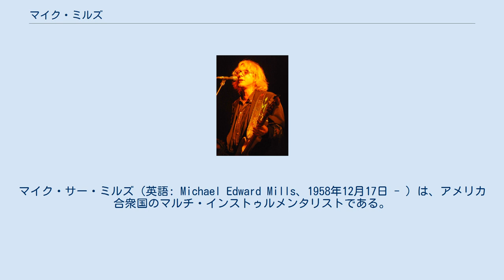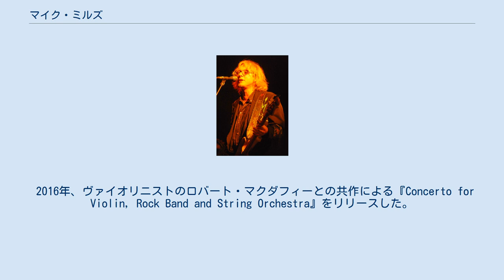マイク・ミルズ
マイク・サー・ミルズ（英語: Michael Edward Mills、1958年12月17日 - ）は、アメリカ合衆国のマルチ・インストゥルメンタリストである。
R.E.M.のベーシストとして知られている。
 1958年12月17日、カリフォルニア州オレンジ郡に生まれる。
父親はテノール歌手である。
ジョージア州メイコンで育った。
中学生の頃、ドラマーのビル・ベリーと出会う。
2人は親友となり、地元のバンドで共演した。
ジョージア大学へ進学したミルズとベリーは、歌手のマイケル・スタイプとギタリストのピーター・バックと出会い、ロック・バンドのR.E.M.を結成した。
1981年、R.E.M.のデビュー・シングル「Radio Free Europe」がリリースされた。
 約31年間の活動を経て、2011年にR.E.M.は解散した。
その後、ミルズはベースボール・プロジェクトなどで精力的に音楽活動を続けている。
 2016年、ヴァイオリニストのロバート・マクダフィーとの共作による『Concerto for Violin, Rock Band and String Orchestra』をリリースした。